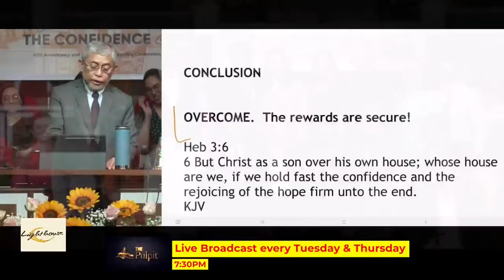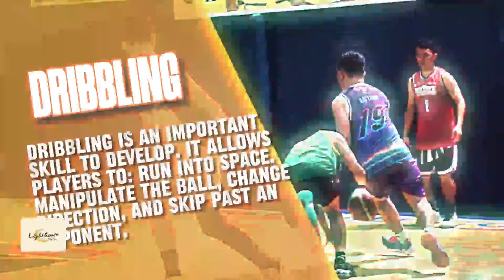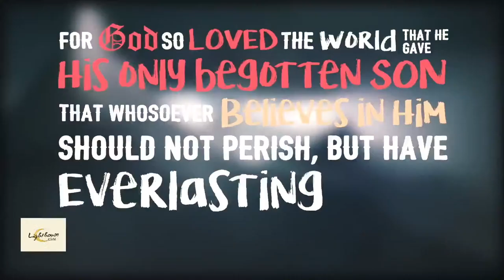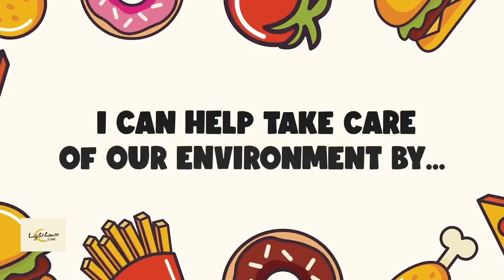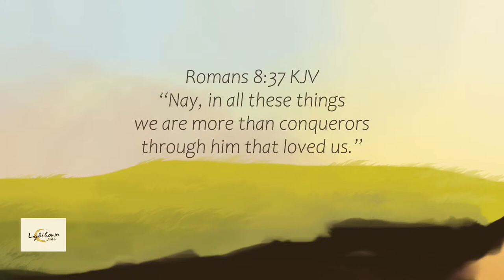Lighthouse Cafe | 18 March 2024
Join us in the new episode of the Lighthouse Cafe | 18 March 2024 -- The Lighthouse Bible Baptist Church is a work of the Lord, and our only intent is to spread God's Word through preaching messages and music. Our channel is not monetized and does not earn any revenue from the videos being uploaded.